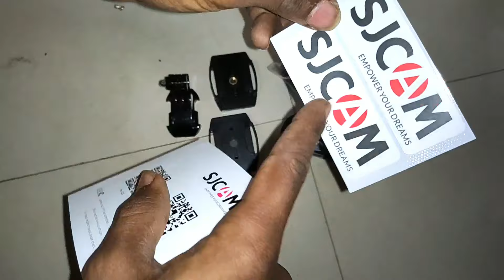best cheap action camera || sjcam sj4000 air unboxing and review || best action camera under 5000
TOPIC NO. 1

best cheap action camera lI sjcam...

SAJCAM SJ4000AIR WI-FI 4K A...

Action camera under 5000 unboxi..

Yamaha FZs v3 bs6 Ownership rev...

SJ4000 Action cam video Samples...

Detailed HONEST REVIEW of SJC...

Best Action Camera Under 5000 in.

SJ CAM 4000 ACTION CAMERA TE...

SJCAM sJ4000 Action Camera Re..

4K Action Cameras Under Rs.5,00...

sJ CAM SJ 4000 Air I Best Budget..

sj4000 air 4k action camera l Best..

My new Action camera I SJCAM 40...

INSANE 360 Camera Car Mount I ..

TOPIC NO. 2

     TOPIC NO. 3

    TOPIC NO. 4

GADGET I USE Light Stand

1] Light Bulb

3] MyMic

4] My Tripod

5] My Gorillpod

---CHECK OUR AMAZING VIDEOS ---

FOLLOW US

 MY SOCAIL ACCUNTS -

I USE VIDEO EDITING SOFTWERES

1- Filmora (on pc)

2- Camtasia8 ( on pc)

3- power director (on mobile)

4- kinemaster (on mobile )

ABOUT US- omkar gurav is a Youtube channel videos in hindi